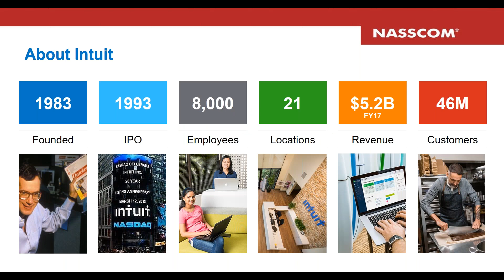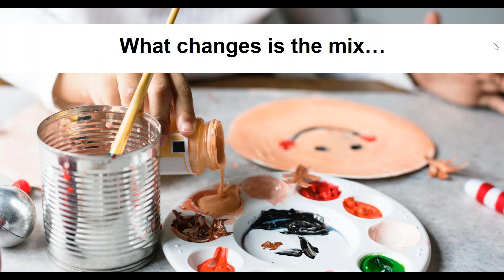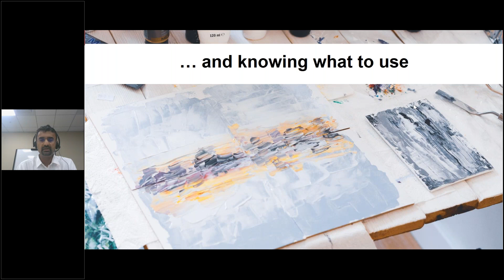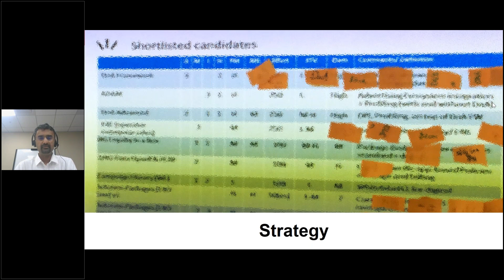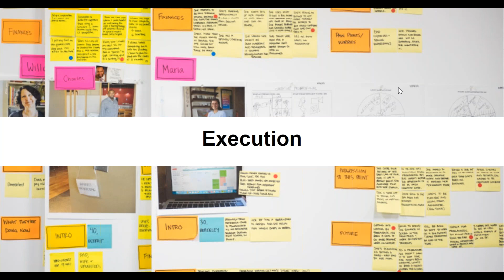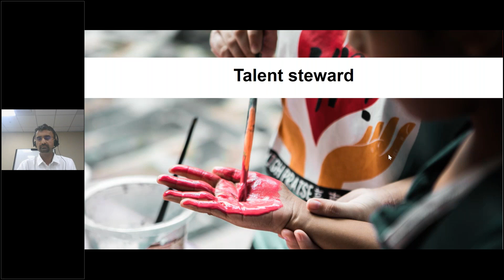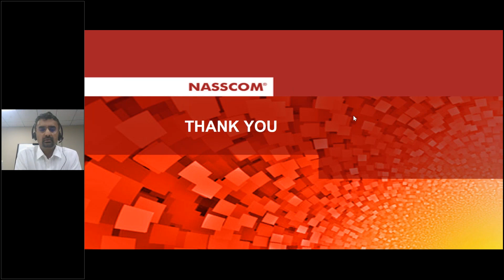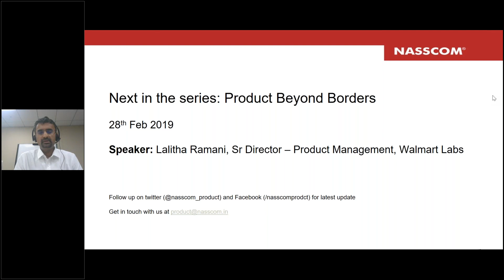NASSCOM Product Connect 'Are product management skills domain specific '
Any product manager considering switching to a different domain (industry, type of customer such as B2C or B2B, type of product such as SaaS/Mobile/Desktop) faces this question – will my product management (PM) skills be relevant in the new domain. Keeping domain expertise aside, PM skills are domain agnostic. You need to build a core set of PM skills irrespective of domain. Each domain presents new learning and challenges (including unlearning some from the past). What
might change is the mix – you may need to dial up or down certain skills – and tools. With experience, you learn to vary this mix of skills and tools for any given domain."